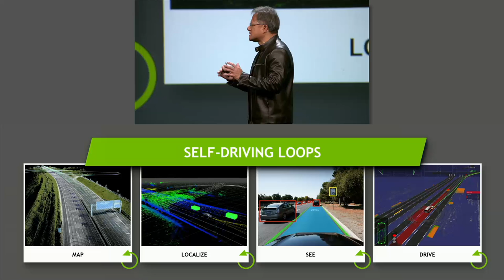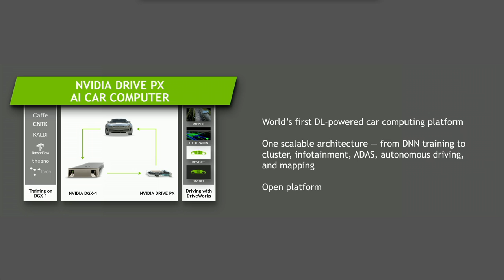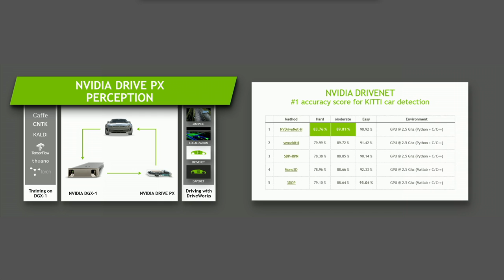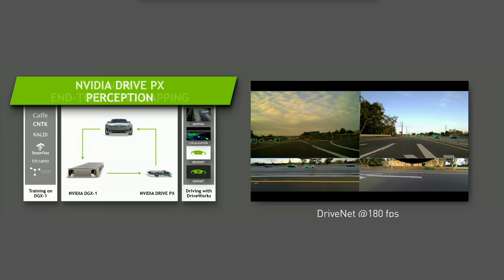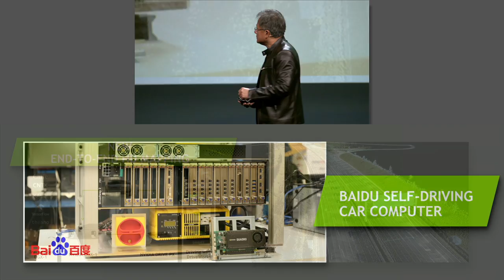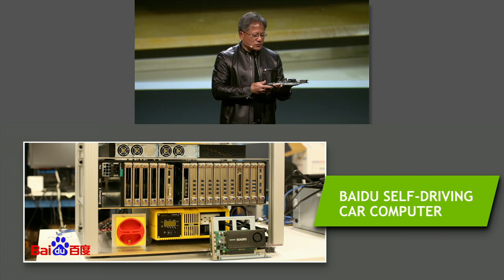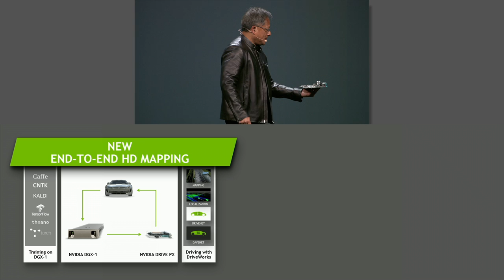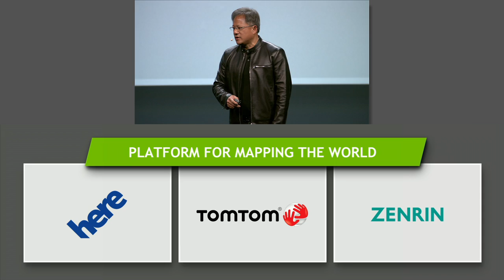GTC 2016: Deep Learning for Cars (part 10)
NVIDIA CEO Jen-Hsun Huang describes how the open platform NVIDIA DRIVE uses AI to advance the driving experience, from infotainment to autonomous vehicles, and how the data gathered from sensor-filled cars will be used to create comprehensive HD maps, at the GPU Technology Conference.